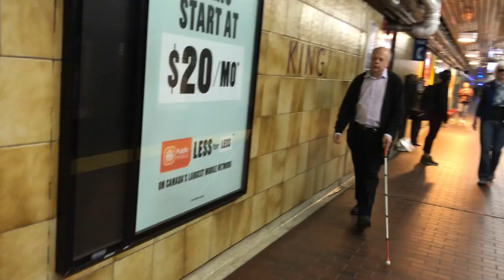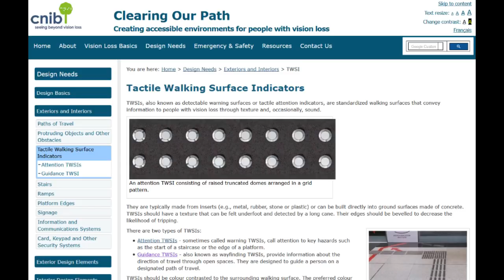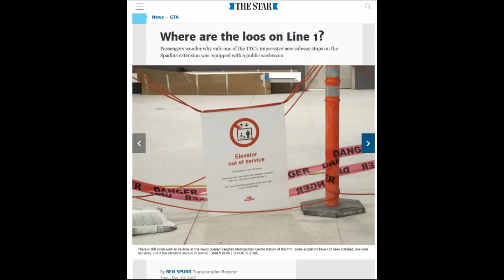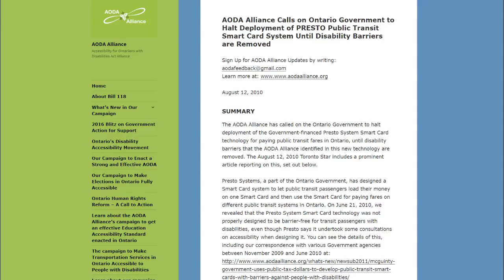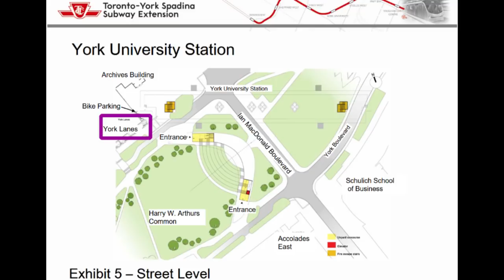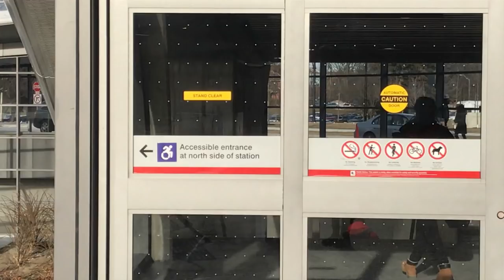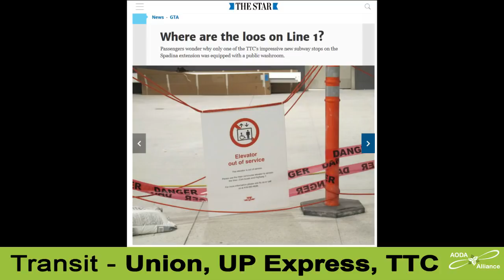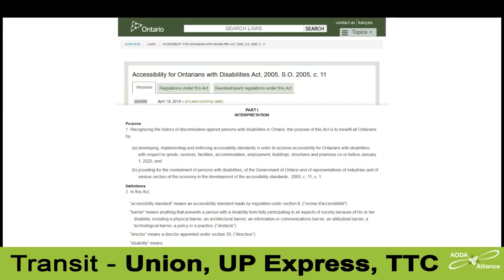Accessibility Problems at New Toronto Area Public Transit Stations (Short Version)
AODA Alliance chair David Lepofsky guides you through accessibility problems in a series of new and renovated public transit stations in Ontario. These show Ontario's accessibility laws and Building Code are too weak and that design professionals need better accessibility training.